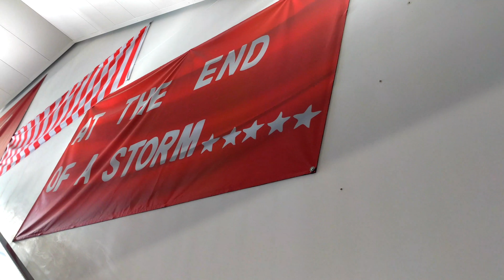Checked out a Liverpool match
Short video on our experience at a Liverpool match.

Part 4 of a series of our road trip in the UK.  After checking out Conwy Castle in the morning we headed to Liverpool for a 3pm match.

Shot on: Google Pixel

Went: September 16, 2017